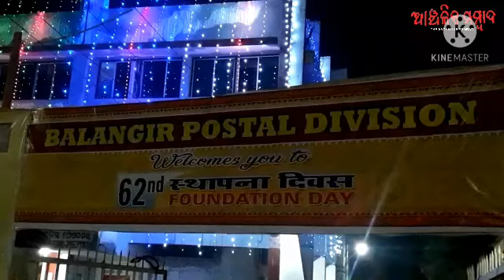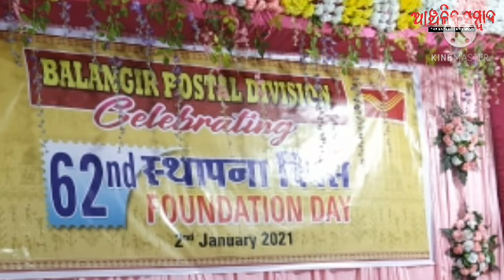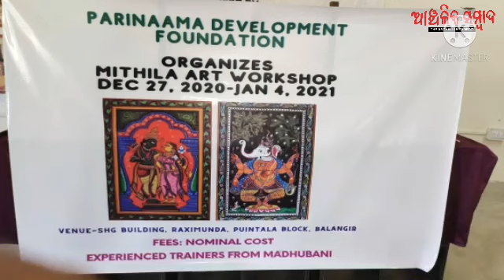Evening news Dt 03.01.2021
news on post office foundation day and closing ceremony of mithila painting  traiin a
Mngat rakshimunda